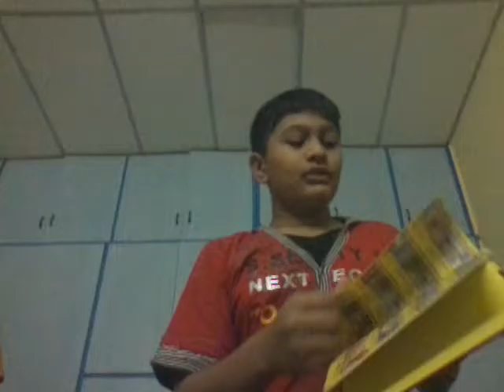S.M.M LIBRARY REVIEW VIDEO ON GERONIMO STILTON Hunt for the golden book and curious cheese